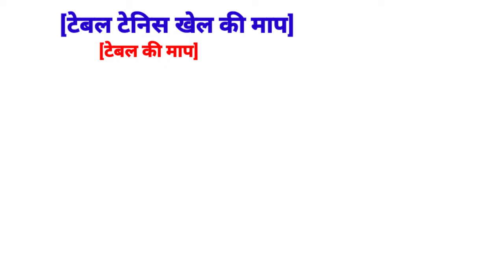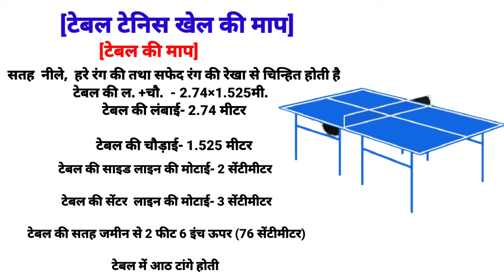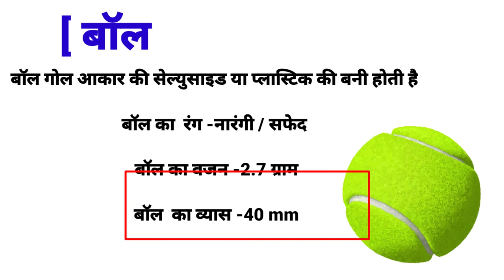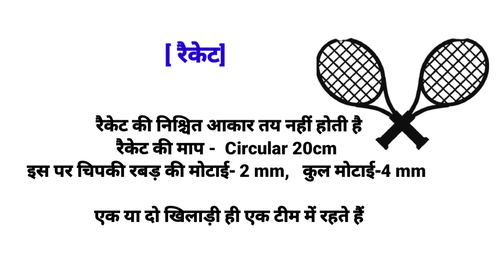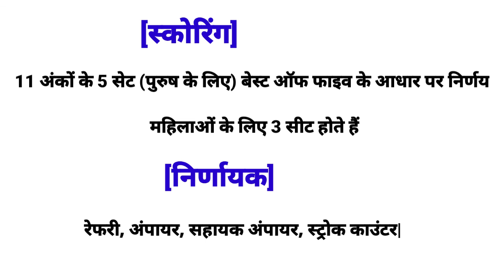टेबल टेनिस खेल की माप//Measurement of table tennis //Net height of table tennis // KVS NVS TGT PGT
दोस्तों इस वीडियो में टेबल टेनिस से रिलेटेड सभी महत्वपूर्ण टॉपिक जैसे टेबल का लंबाई चौड़ाई ऊंचाई, नेट की लंबाई चौड़ाई, बाल, रैकेट आदि का महत्वपूर्ण जानकारी दिया गया है जो आपके आने वाले एग्जाम के लिए अति महत्वपूर्ण हैं|

#  टेबल_टेनिस_खेल_की_माप
# टेबल_टेनिस